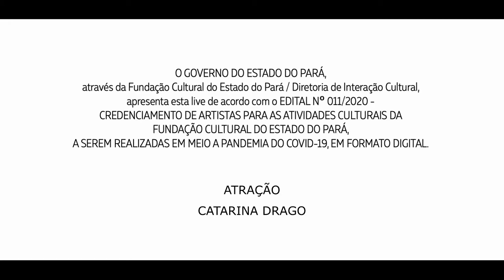Catarina Drago: Arte na música